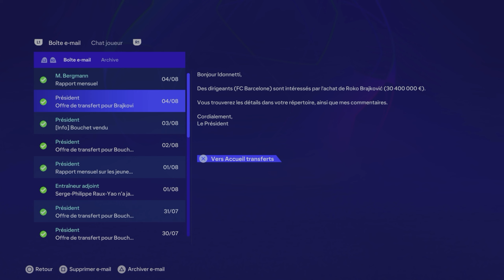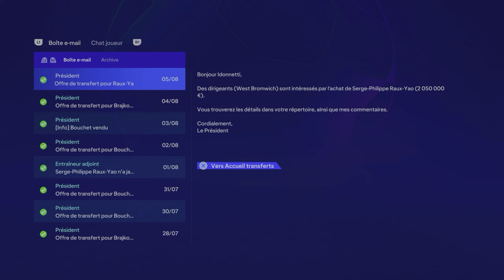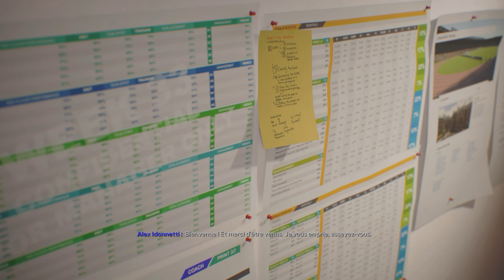MERCATO ET PRE-SAISON! (2/2) - Carrière Athlético Marseille EA FC 24 - S4 #02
Let's play | Gameplay FR sur le mode carrière manager de EA FC 24

--- MERCATO ET PRE-SAISON! (Partie 2) - Carrière Athlético Marseille EA FC 24 - S4 #02 ---

Nouvelle aventure sur EAFC 24 (FIFA24)

4ème saison où les joueurs marseillais devront confirmer leur progrès avec pour la 1ère fois pour le club une participation à une coupe d'Europe!

EAFC 24 est disponible sur PS5, XBOX SERIES, PC, XBOX ONE et PS4